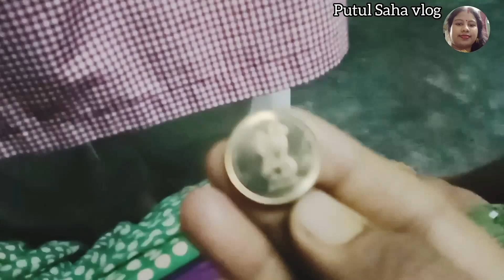আজ জন্মদিন বাবুর। খুব কষ্ট হচ্ছে 😭বাবুর ।এটা হবে ভাবতে পারিনি।আজ স্পেশাল মেনু কি কি?আছে মেনুতে।...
আর জন্মদিন বাবুর। খুব কষ্ট হচ্ছে 😭 বাবুর। এটা হবে ভাবতে পারিনি। আজ স্পেশাল মেনু কি কি? আছে মেনুতে
special menu
special cook